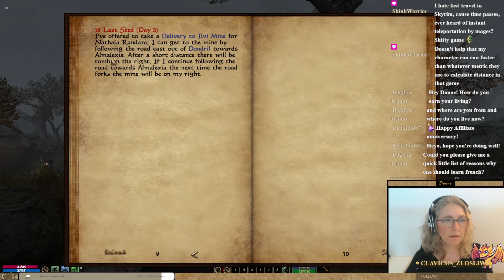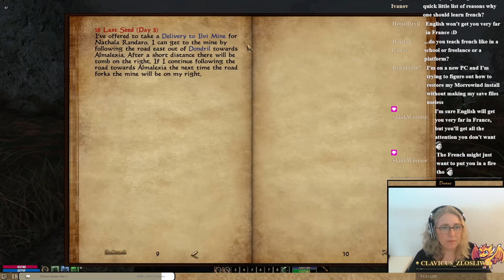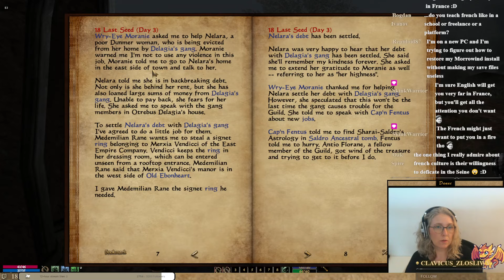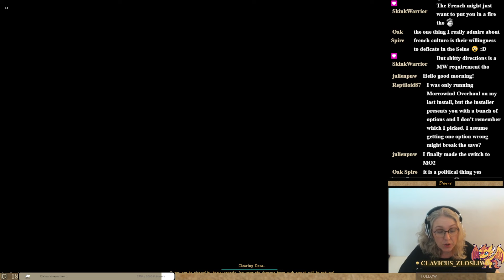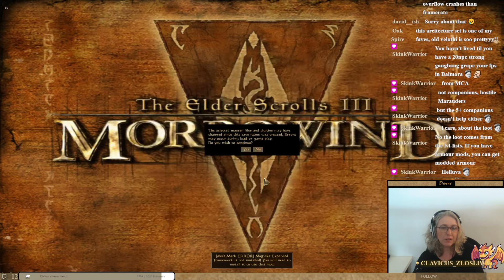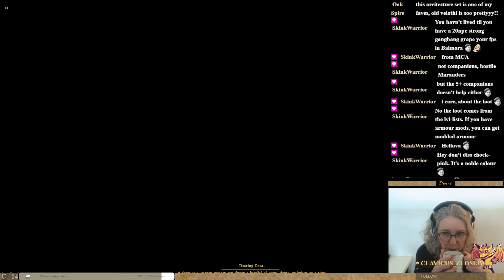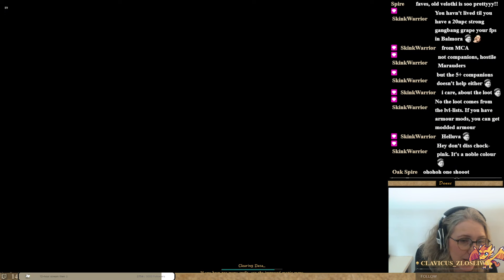Morrowind: Zinja the Khajiit Succubus on the Mainland 10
Zinja is a random chargen character.
She's a Khajiit and a Succubus raised by Cultist. She was born under the sign of the Lover.
She can only be on the Mainland. (result of a full random chargen)
The mods are: Tamriel Rebuilt, 4NM Gameplay Overhaul and Wares.